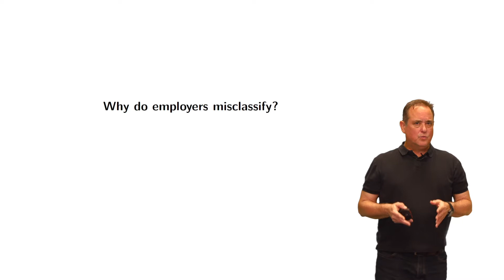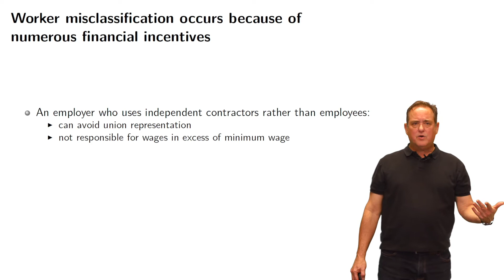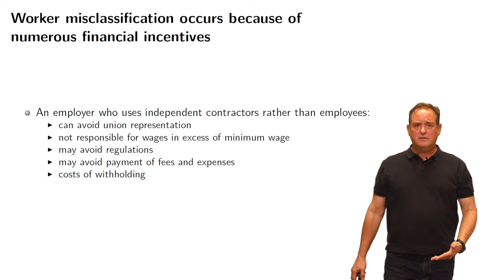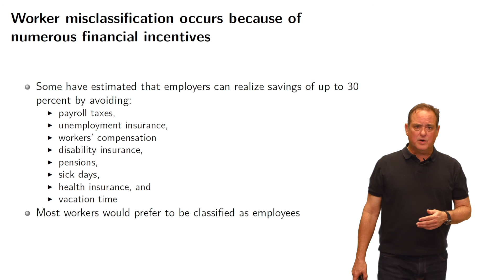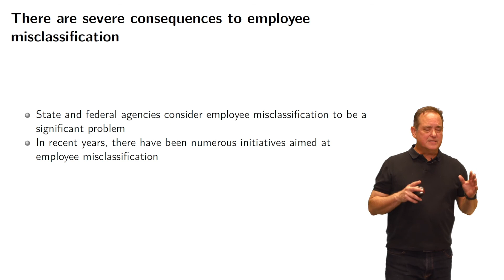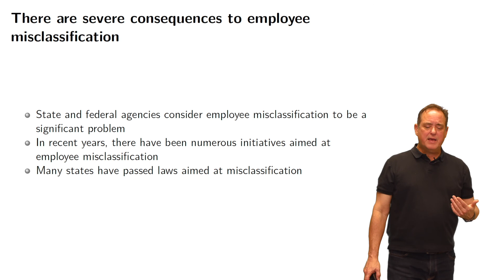Employment Law Module 1 3 Worker Classification Tests Part 2 6 min